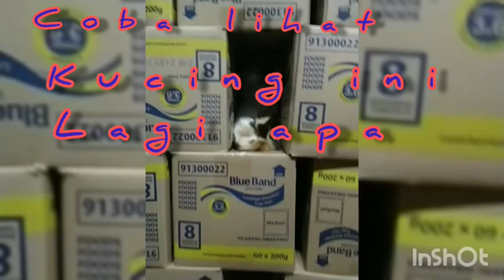Kucing milenial jaman now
Coba lihat lagi dengan pasti kucing nya lagi apa. Tebak